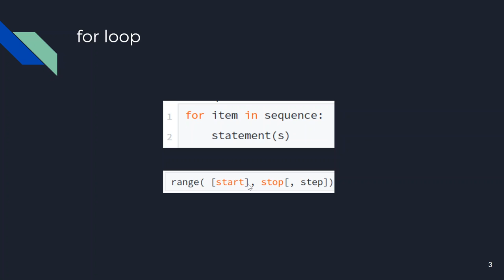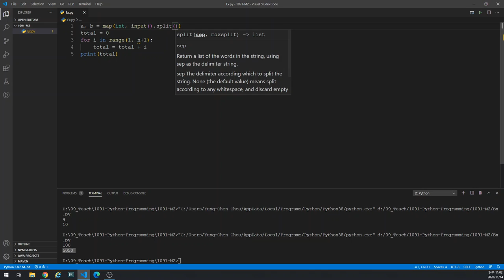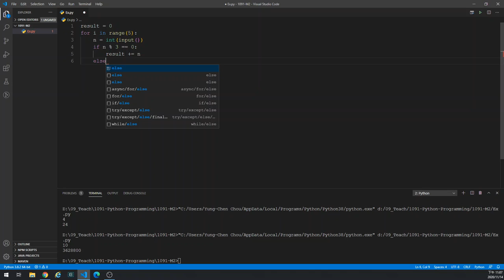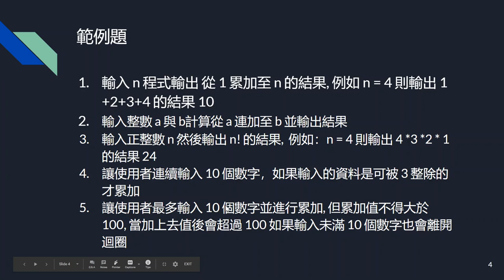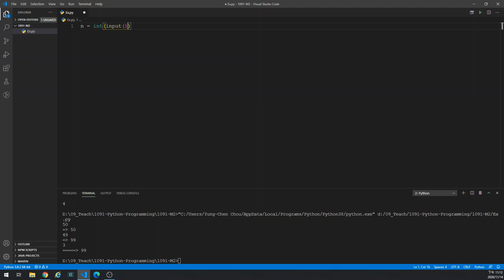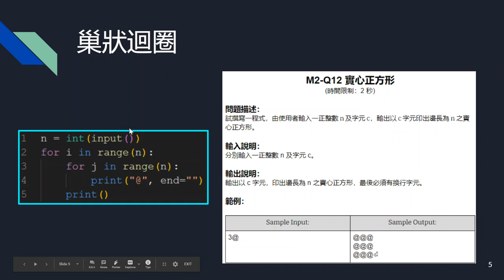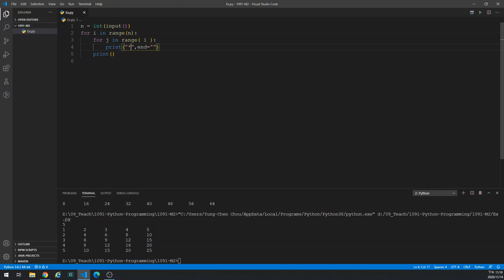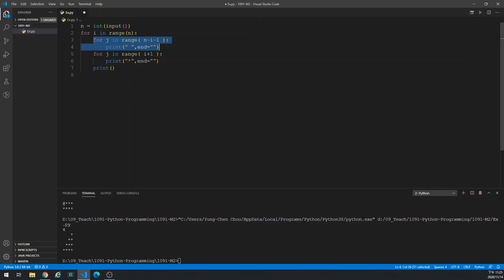09 - Python -- 流程控制 (for loop)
這個影片介紹 for 迴圈的使用及巢狀迴圈的使用，透過範例介紹讓各位瞭解各種迴圈應用的搭配。在影片中也介紹了 continue 與 break 的使用